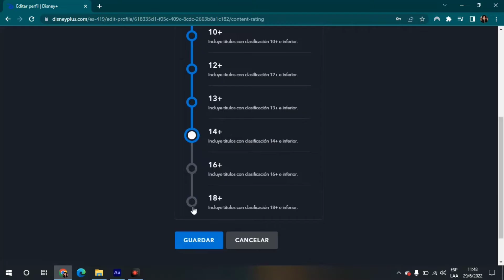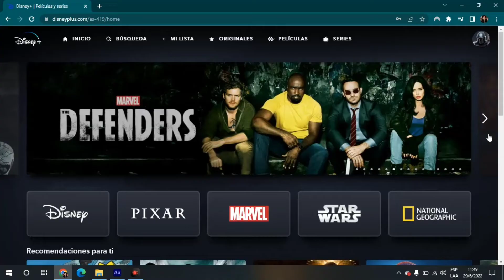¿Cómo tener contenido +18 en Disney Plus? - The Defenders Saga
TUTORIAL: 1:30

❗No se te olvide de darnos un "ME GUSTA" y activar la campanita "🔔". Ya que eso ayuda a crecer el canal de Noticias Geek TV. ❗